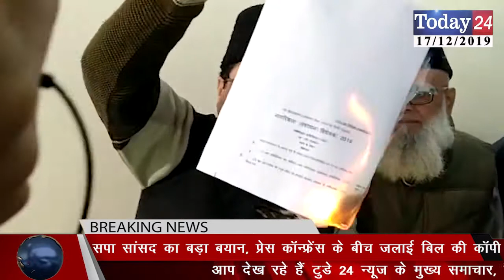सपा सांसद का बड़ा बयान, प्रेस कॉन्फ्रेंस के बीच जलाई बिल की कॉपी | Today24